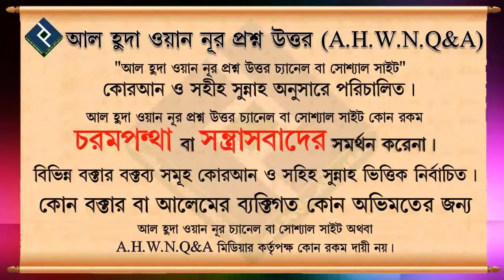ইহসানের রুকন ও স্তর কয়টি┇৬২ নং┇শায়েখ আব্দুল আল বাকী